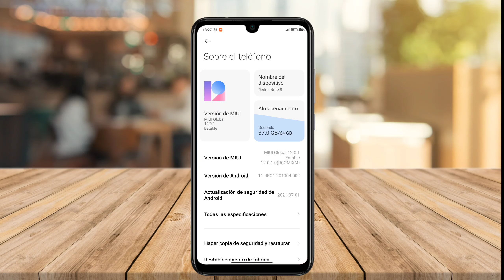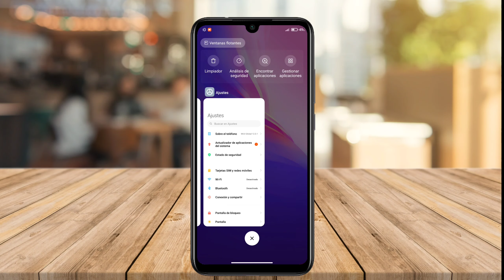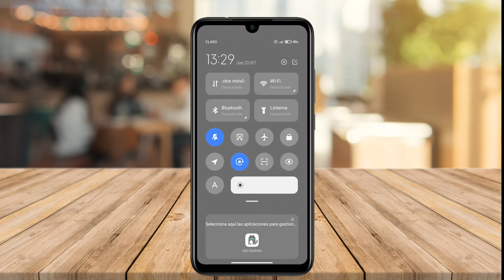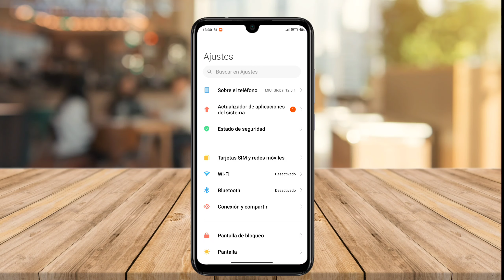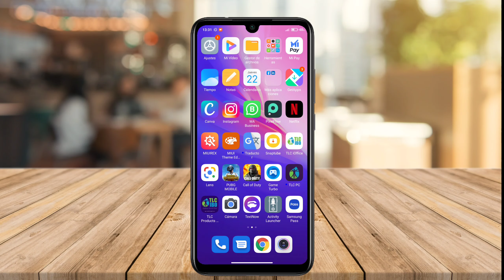XIAOMI MIUI!! 🔥🔥NUEVA ACTUALIZACIÓN REDMI NOTE 8 ANDROID 11 REVIEW!! +FUNCIONES 🔥😎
Nueva actualización MIUI 12.0.1.0 en el redmi note 8 trae nuevas funciones y características de MIUI 12.5 Y nos aproximamos a MIUI 12.5